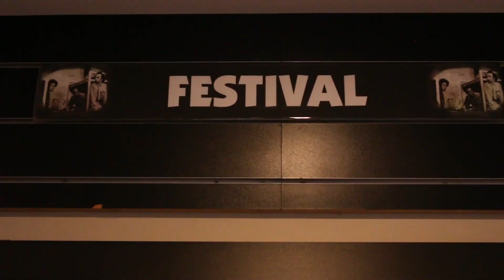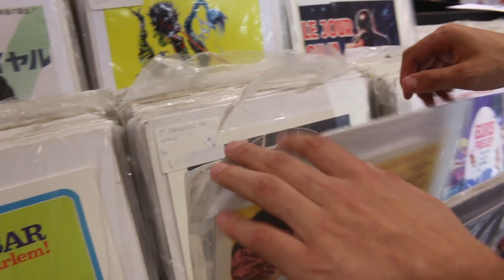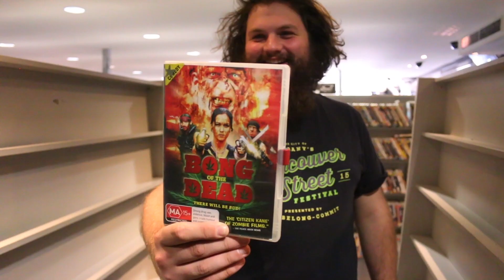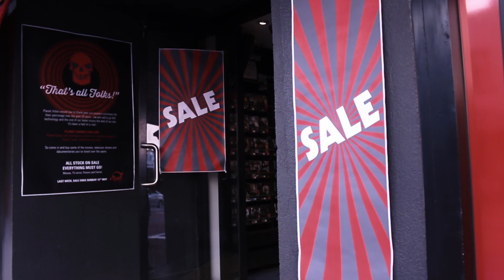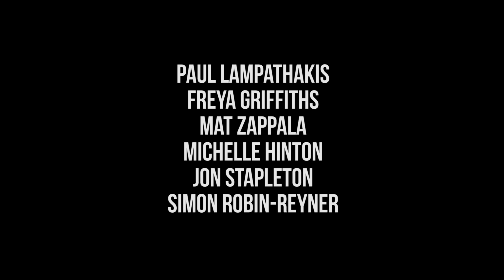Empty Shelves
25 years of crazy customers and twisted movies made Planet Video an iconic part of Perth’s pop culture scene and was often referred to as having the best film range in the country. But with Netflix and Internet Piracy now the norm, the video store's ride was over. We were there for its final days.